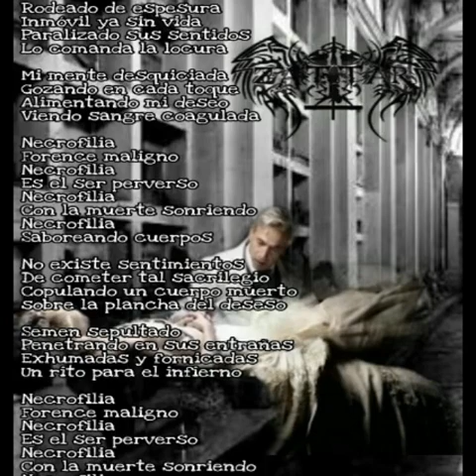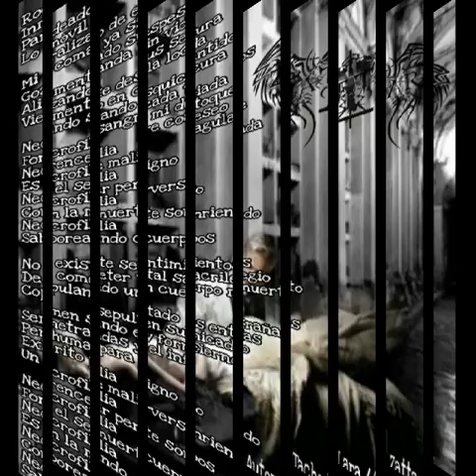Necrofilia. (ZATTAR)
Autor: Tacho Lara